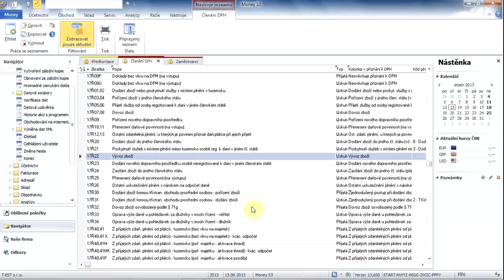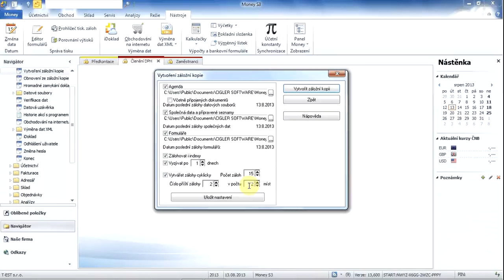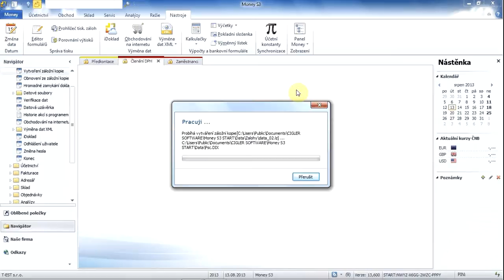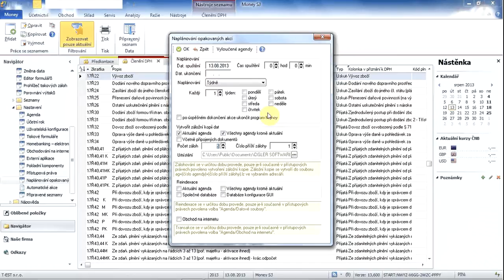Money S3 - návody: Zálohování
Jednoduchý postup jak zálohovat svá účetní data v programu Money S3.